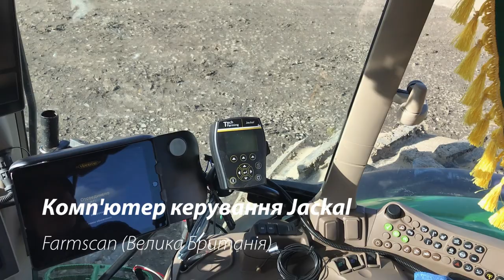Vaderstad Tempo F8 з внесенням рідких добрив. Vaderstad Tempo F8 with liquid fertilizer system